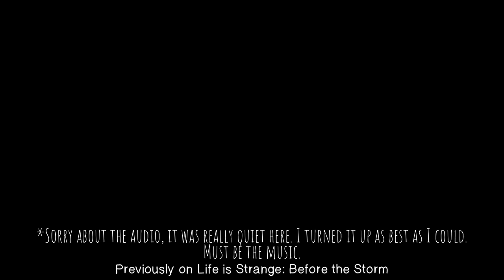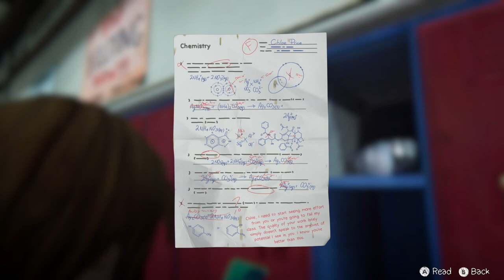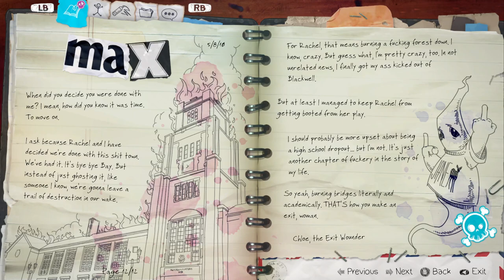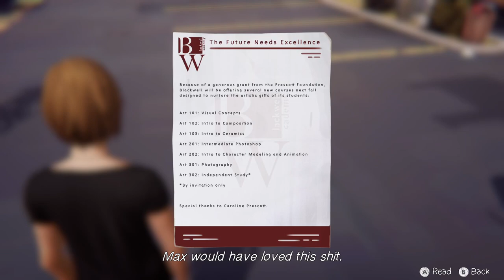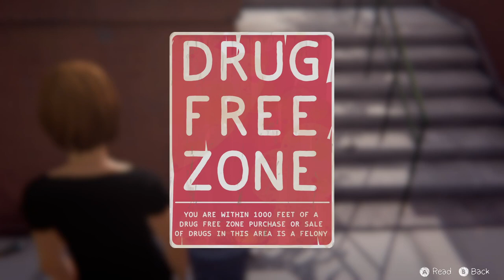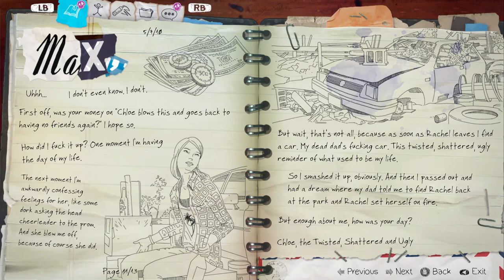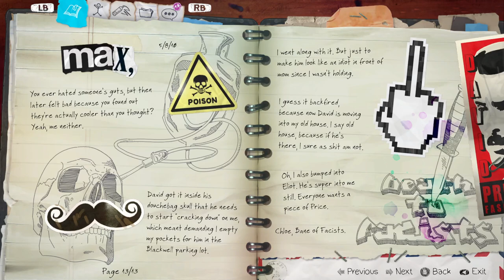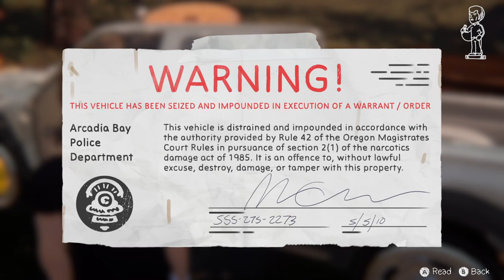Expulsion | Life is Strange: Before the Storm - Part 4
Chloe and Rachel have a meeting with Principal Wells to learn their punishment for yesterday. Chloe makes sure to leave her mark before leaving school. She then learns some devastating news and ends up attempting to fix up a truck.

Credit for the music:
Dive Down by VYEN - YouTube Audio (tagging the bathroom)